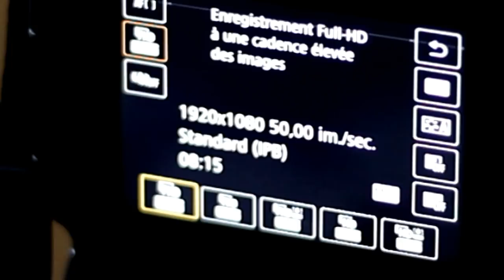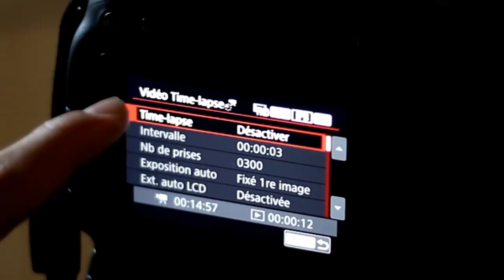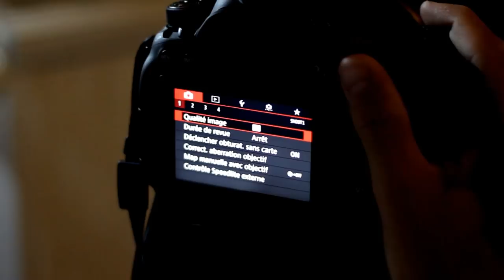CANON 6D MARKII...CQTM#19, Thomas 15 ans présente son appareil CANON 6D II - Episode n°265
Thomas, 15 ans, nous présente son appareil photo : le Canon 6D mark II.

✅ Soutenez "Jeff Photographie" en achetant sur Pixedo.com en passant par le lien